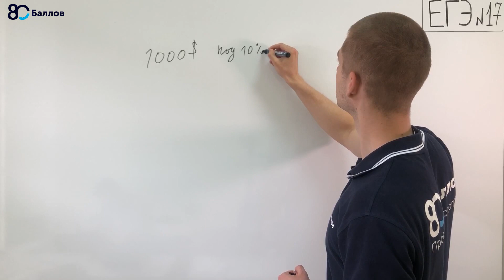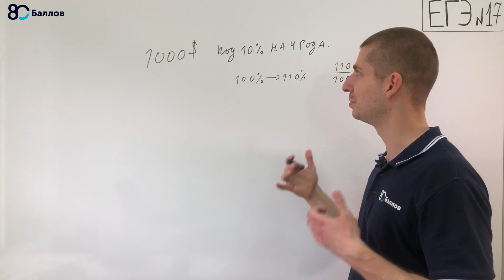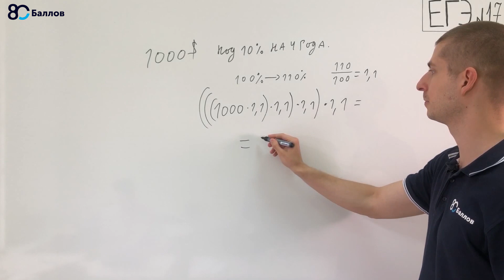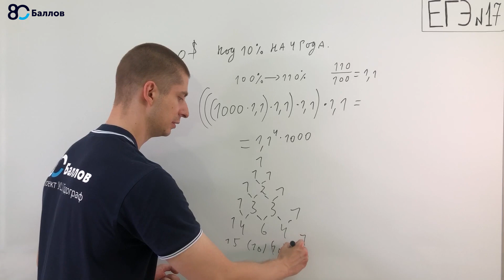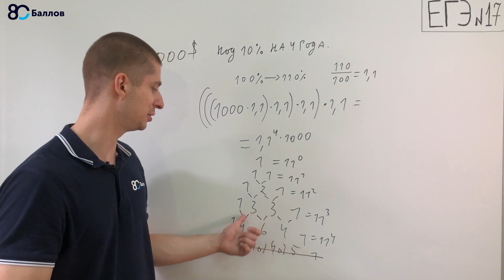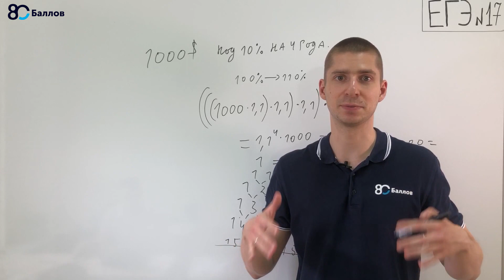Задание 1. Банковские задачи. Математика ЕГЭ 2022 со старшим экспертом ЕГЭ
Яндекс Дзен:
ЕГЭ по Математике 2022. Математика от проекта "80 Баллов" и старшего эксперта ЕГЭ - Михаила Попова.